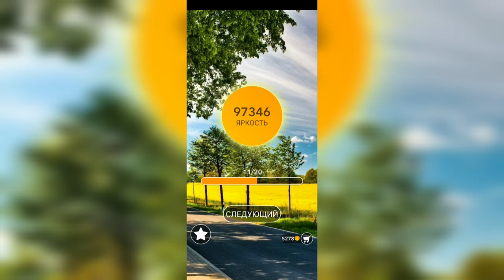Word / Слово Крест: Поиск русского кроссворда / Уровень 2341